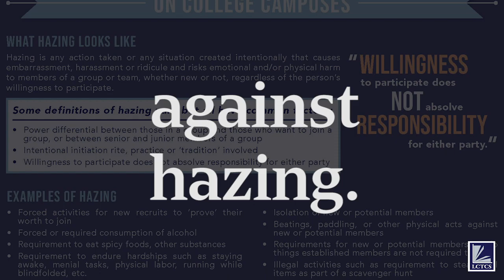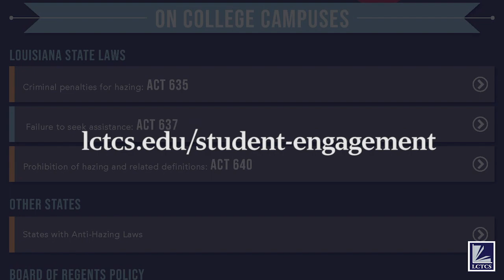LCTCS SGA Presidents Take the Pledge Against Hazing